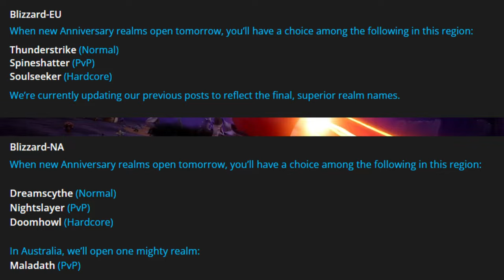🔥TODOS los CAMBIOS del WOW CLASSIC FRESH🔥 [KonannHD]